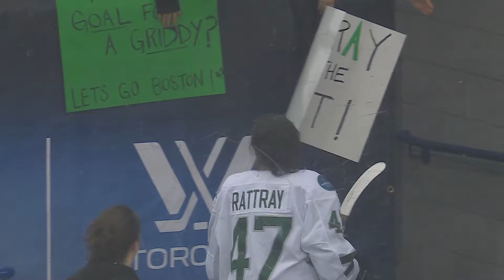PWHL Boston’s Jamie Lee Rattray creates merchandise line highlighting women in sport | Hockey North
The 2022 Olympic champion discusses Boston’s season so far, and the line of merchandise she launched ahead of International Women’s Day.